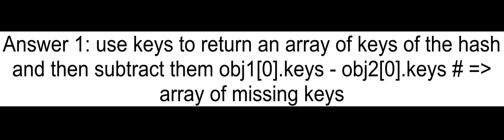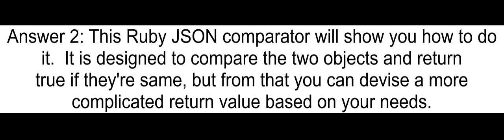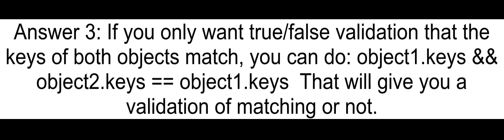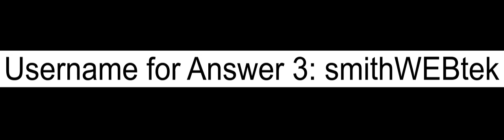Compare JSON structure in ruby